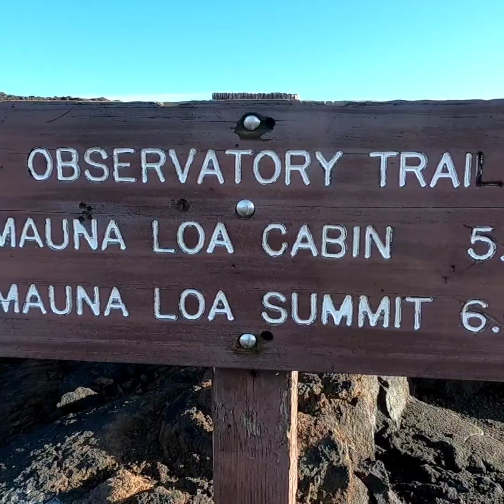Hike up Mauna Loa with me on the summer solstice and watch the sunset.